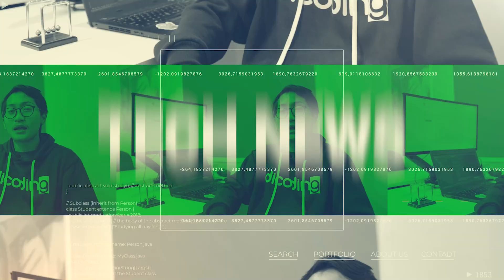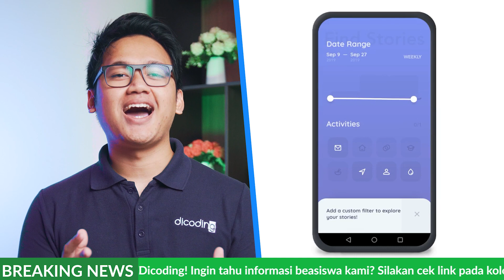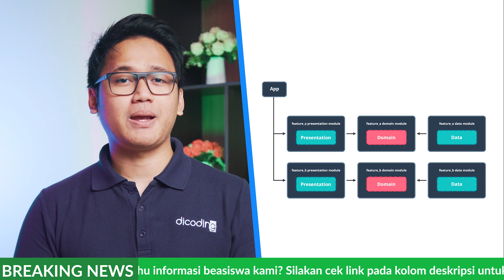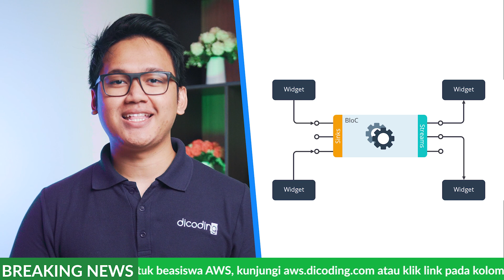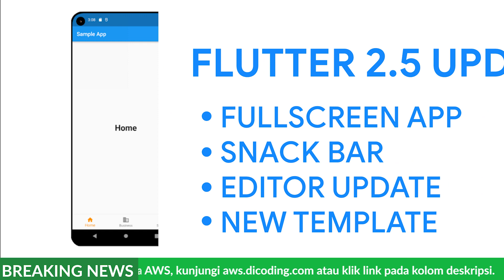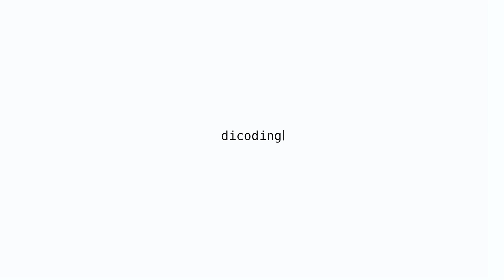Kelas Baru : Menjadi Flutter Developer Expert | Dicoding News | October 2021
Sejak dikenalkan oleh Google pada Mei 2017, Flutter langsung menarik perhatian. UI toolkit dari Google ini memungkinkan developer untuk mengembangkan aplikasi di berbagai platform mobile seperti Android dan iOS.

Sebagai Flutter developer yang ingin mengetahui best practice dalam mengembangkan aplikasi Flutter dengan mengacu pada standar industri. Kamu wajib check kelas ini untuk mengetahui dan memperdalam ilmu terkait komponen-komponen yang ditawarkan oleh Flutter seperti:

1. Clean Architecture
2. Test-Driven Development (TDD)
3. Advanced UI
4. Modularization
5. Reactive Programming
6. Continuous Integration
7. Performance
8. Security
9. Post-Development